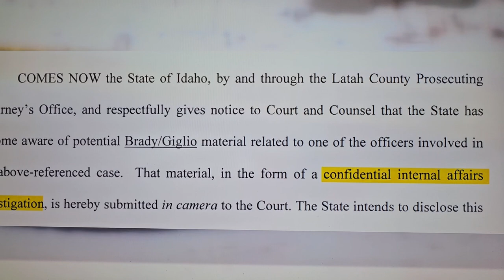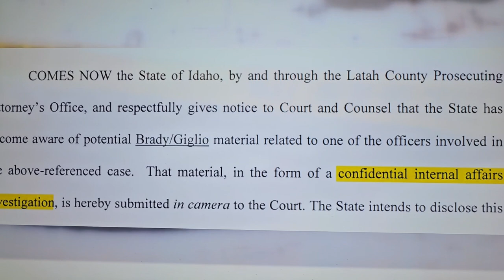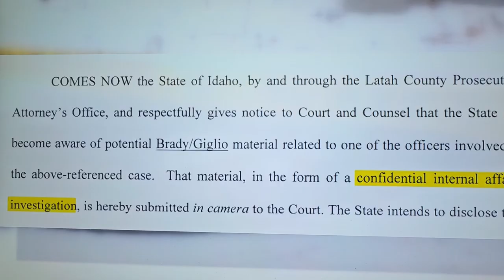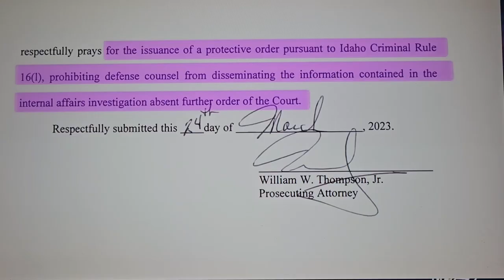Idaho Moscow Murders⚠️Brady/Giglo Material.A Police Officer In This Case Is under INTERNAL AFFAIRS